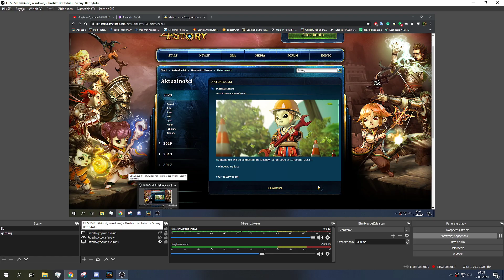4Story PL Nowości ! 18.08.2020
Nowości w 4story w 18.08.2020